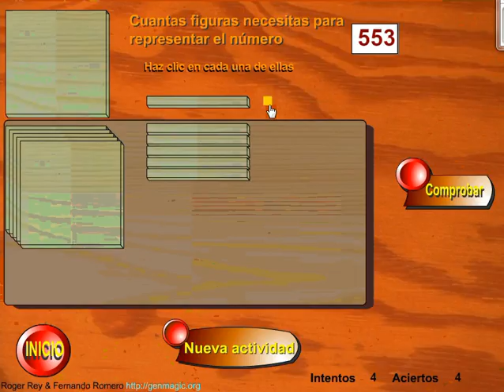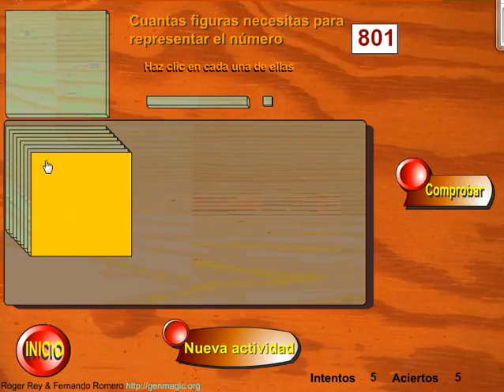unidades decenas centenas